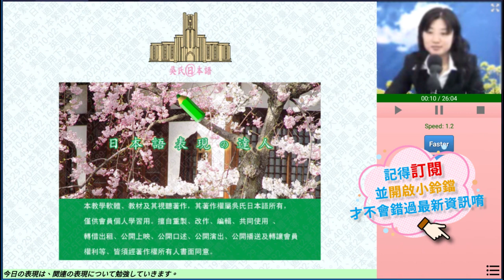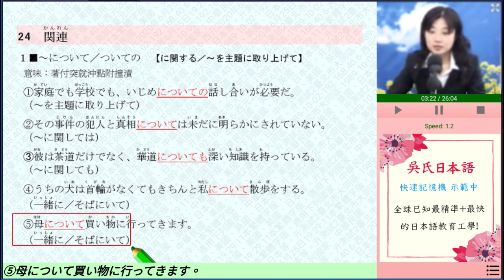⭐️【聽日語學日文】日語如何精準表達，就靠常用句型~以日攻日，更加道地【表現達人Ch24(関連)】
本系列為進階全日語系列，課程目標在了解原理後，熟悉常用句型，讓表達更道地、更貼切。
學習方法可以參考單字系列。

先慢速聽懂，再逐步加速到2.0速度，以訓練反應速度。
進入「全日語講解」:啟動字幕功能,開始聽全日語講解。建議前幾次,先留意速讀訓練用的字幕, 讓文字與聲音自然同步流入腦海。大腦很快地就會自動將「圖像」與「聲音」 組合起來,可以更為高效地學成。

飛行段: 「全日語講解」調速版:試著將速度調整更快,測試自己可以達到極限是多少。有確實研修這一系列課 程的吳氏日文學友,請向自己的極限挑戰。在熟練一般速度後,請記得將速度 調快,鍛錬自己腦及心的CPU運轉速度。經過上述全日語講解與同步字幕之訓 練後,所達成之「速讀」「速聽」與「速解」的能力,與花費一、二十萬元學 同步口譯訓練」的能力至為相近。需要「同步口譯」能力的學 善用! 吳氏日文一向主張「快速學習」「快樂學習」效率提高,其樂自生將藉由高效率學習所節省下來 自己安頓身心、留給親友圓潤相處、留給社會利益眾生。恭喜吳氏日文學友,搭對日語的新幹線!
吳氏日文 謹識

🌸【超級紀錄】
    本課程創下多項不可思議的記錄：
1.企業家學完後，慨贈100萬元贊助開發經費(86工商時報報導)
2.12歲本土小學生沒有出過國，即考上1級!!
3.其他快速合格實例請參照官網。

🌸【獨創快速】
    吳其哲獨創快速就讓你學日文字母，只要會漢字就會日文，吳氏日本語只要短短半小時，就學會 日文字母(平假名+片假名)。4個符號●▲■+5個碼，快速學會閱讀日文網站！